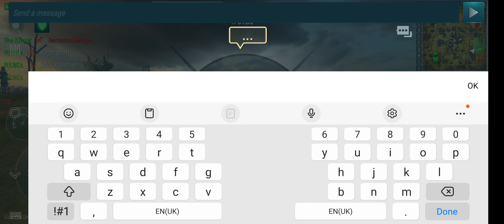Great Team work with The Knight 💪💪💪😎We won it on the last 30 seconds enjoy 😉 🤩😍